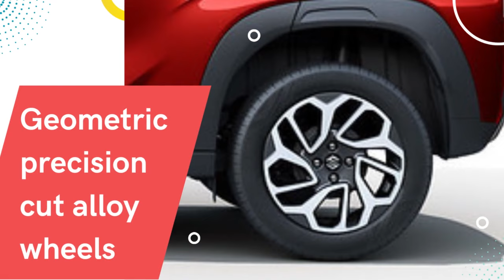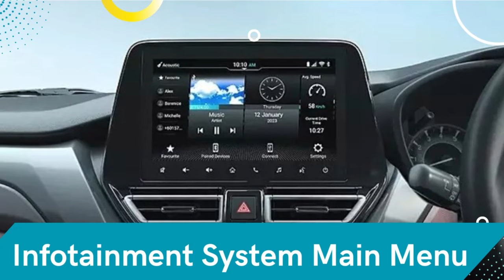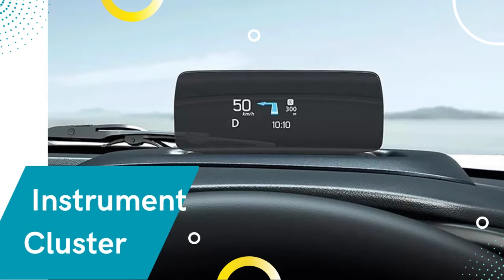Maruti Fronx 2023 Maruti Fronx Launch Date, Price Maruti Suzuki Fronx exterior, interior, images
The Fronx may look like a small crossover but it’s actually based on the Baleno although that’s not a bad thing because the new Baleno is a pretty impressive car and if we take into account what we are seeing here, the Fronx could become just as popular and yet another strong seller for Maruti.